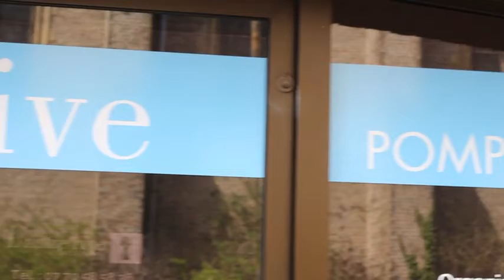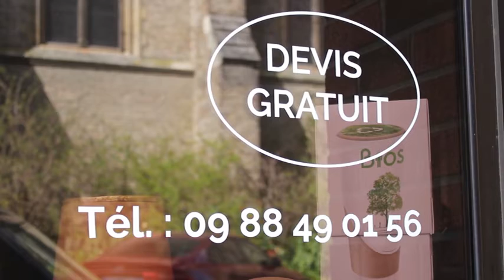BGE Picardie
Le BGE Picardie vient en aide aux personnes en situation de handicap qui souhaitent créer leur entreprise.

Un reportage réalisé en partenariat avec AGEFIPH HDF et la région Hauts-de-France